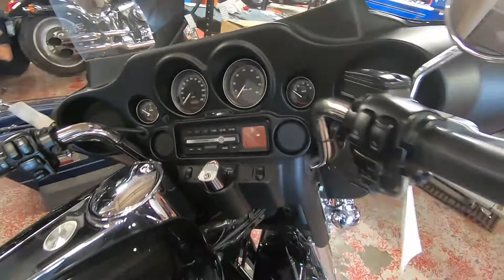2003 HARLEY-DAVIDSON ELECTRA GLIDE STANDARD - Used Motorcycle For Sale - Manteno, Illinois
Please visit Phantom Harley-Davidson to view this Used VIVID BLACK 2003 HARLEY-DAVIDSON ELECTRA GLIDE STANDARD for sale in Manteno, Illinois.

Stock#: I005A

Phantom Harley-Davidson
Address: 291 N Cypress Dr, Manteno, IL 60950

Description:
2003 HARLEY-DAVIDSON ELECTRA GLIDE STANDARD
Without question, the FLHT is ready for the long haul. The Twin Cam 88® engine is isolation-mounted into the frame with air-adjustable rear suspension. An effective and stylish fork-mounted fairing leads the way, while spacious, weatherproof hard saddlebags carry the gear for the trip. When a rider is ready for the full Harley-Davidson touring experience, it all starts here.

About Us:
The Owners and Employees of Phantom Harley-Davidson® strive to serve and grow the number of motorcycle enthusiasts who share our passion for the sport, our respect for the brand, and our quest for fun and adventure.

When asked what the Harley® experience is all about, Dealer George Tragos sums it up in a few simple words, ” It’s about having fun and creating an adventure.” With that in mind, Tragos has created a dealership environment that invites people to experience all that Phantom has to offer – namely good times, great people, and quality products.

“Everyone leads busy lives these days,” says Tragos, ” and it’s our mission to provide customers with the products and services they need and want to be a part of the Experience.”

Equally impressive is the service center with its state-of-the-art performance equipment. ” We’re all about performance and customization, ” says Tragos. “Our customers want to personalize their Bikes both in terms of performance and style – they want a Bike unique to them.” Stop in and visit with Nick, our capable Service Manager with any questions, or for a quote.